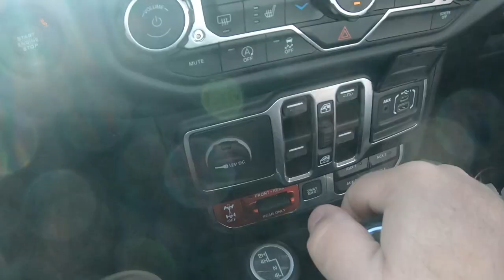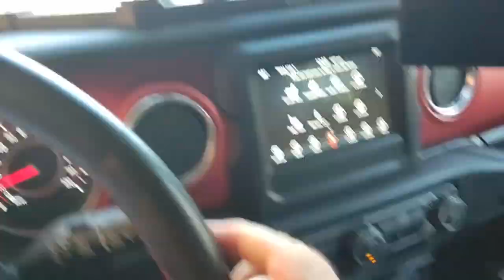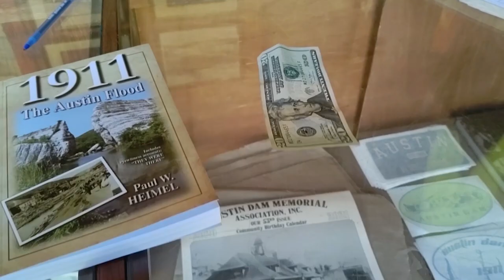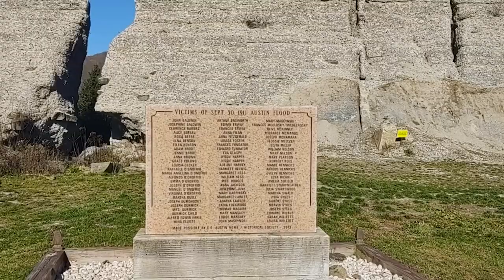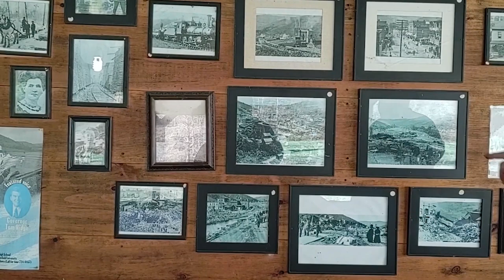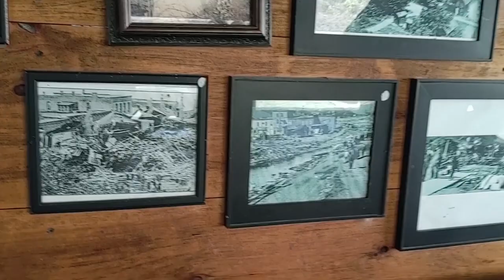Ruins of a Dam Failure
I explore the ruins of the Austin Dam failure in Austin, Pennsylvania.

We'll talk about the day of the disaster that swept down the valley and destroyed the town.  We'll peek at the Bayless Pulp and Paper Mill, which was in the path of the water.

0:00  Intro
1:20 Bayless Pulp & Paper Mill
9:20  Austin Dam